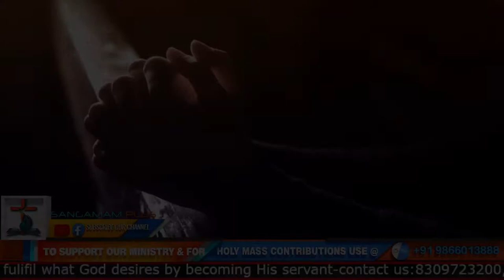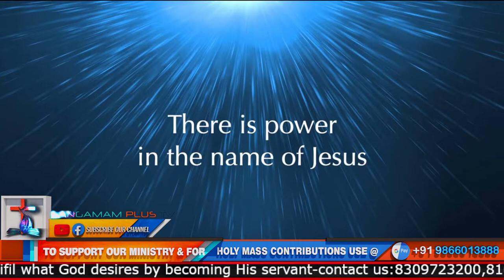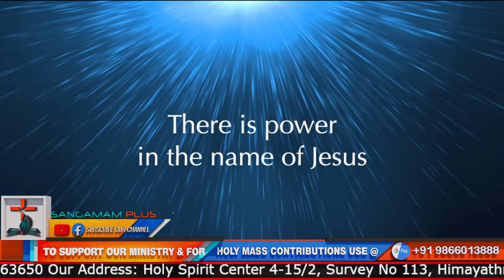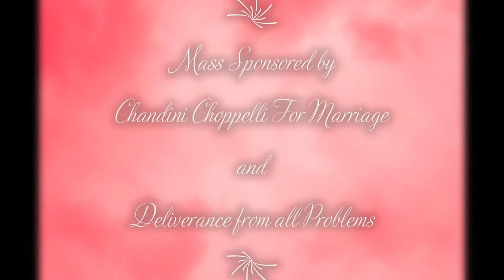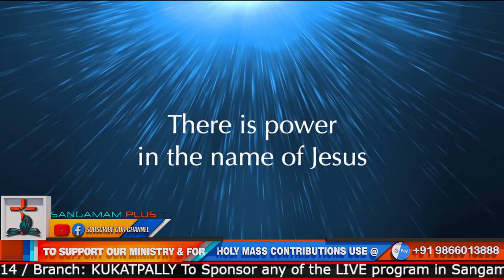Holy Mass | 13th June, 2021 | Telugu | Fr. Suresh, SHS | 6 AM